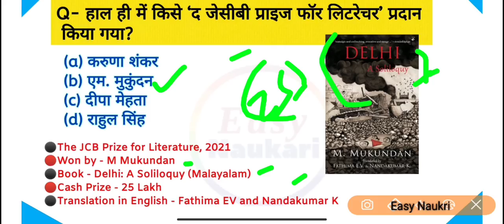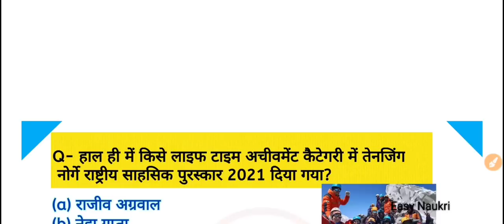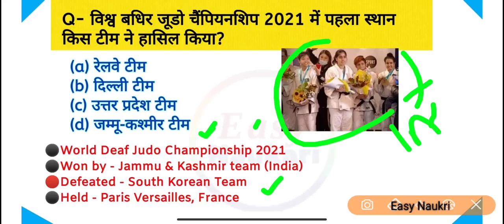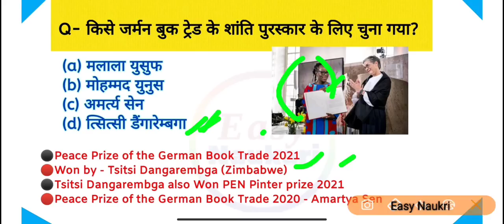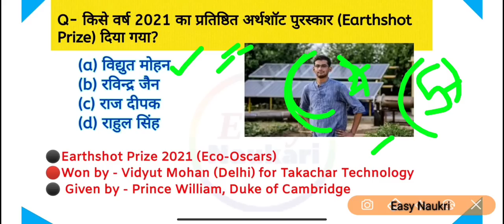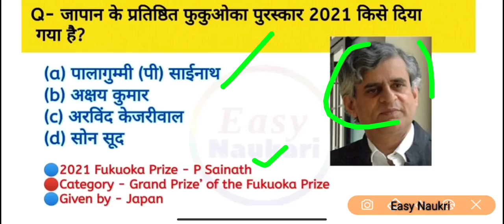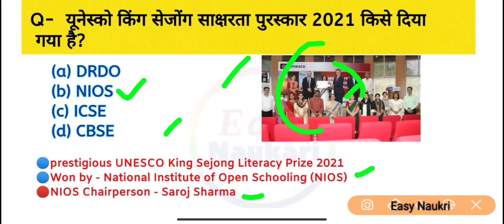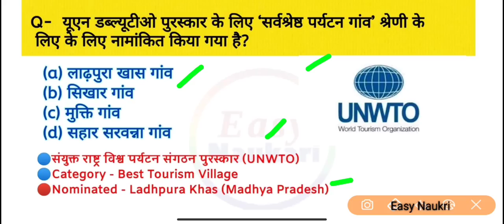2021 के सभी महत्वपूर्ण पुरस्कार | Awards and Honours 2021 | Puraskar 2021 Current Affairs 2021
Step 1 : Download the Easy Naukri app from Google playstore.

Here is why you should be part of the Century Batch :

1. Crisp and comprehensive revision videos that clear all doubts
2. Revision notes prepared by Easy Naukri
3. Important Questions that could be asked in the Exams
4. Complete Notes Pdf
5. Important Keywords that you MUST include
6. Online Mock Tests
7. Mistakes you should avoid
8. Live doubt-solving sessions

Additional information :-
2021 के पुरस्कार तथा सम्मान
2021 के सभी महत्वपूर्ण पुरस्कार तथा सम्मान
2021 के सभी महत्वपूर्ण पुरस्कार और सम्मान
awards and honours 2021
पुरस्कार 2021
2021 के सभी पुरस्कार
2020 के सभी महत्वपूर्ण पुरस्कार तथा सम्मान
2020 के सभी पुरस्कार
2021 के सभी फिल्म पुरस्कार
2020 के पुरस्कार तथा सम्मान
2021 पुरस्कार
2021 के सभी महत्वपूर्ण पुरस्कार
पुरस्कार व सम्मान 2021
2021 के सभी पुरस्कार और सम्मान
2021 सभी खेलों के पुरस्कार
awards and honours 2020 in hindi